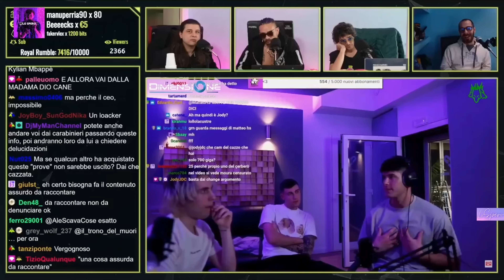ALEDELLAGIUSTA ACCUSA UNO STREAMER DI PEDO***A